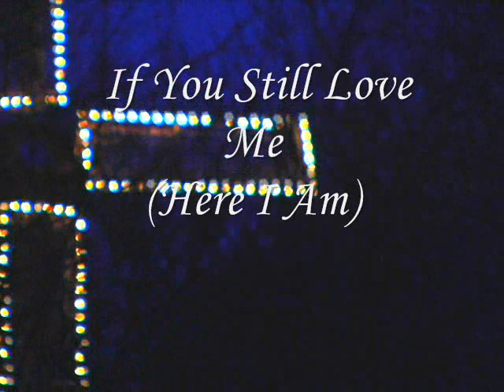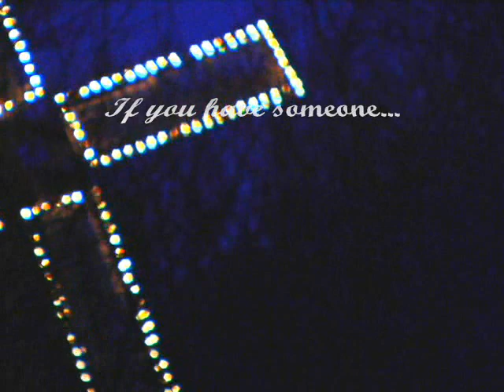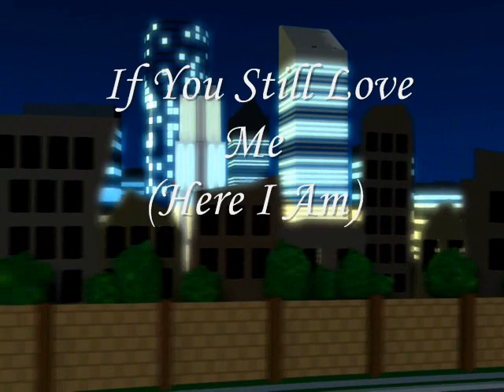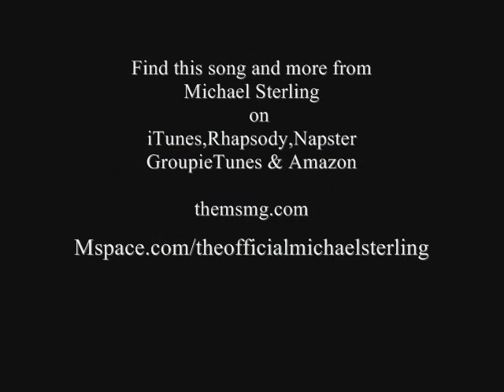MICHAEL STERLING "If You Still Love Me" Copyright 2012 (C) (P) 1990 M.Sterling/ MSMG/ Persevere Pub.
This is one of Michael's Heartstrings, It is among his favorite songs,out of all of the songs that he has penned,
A romantic composition that allows one to feel the contrition in every word, within the tone of his voice.
The visual was directed by Beverly Champion Foster.